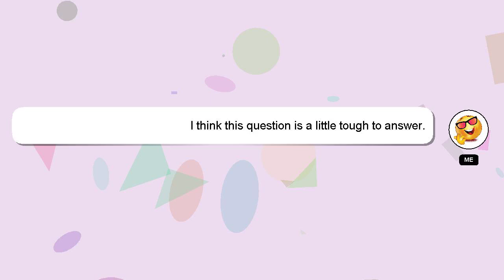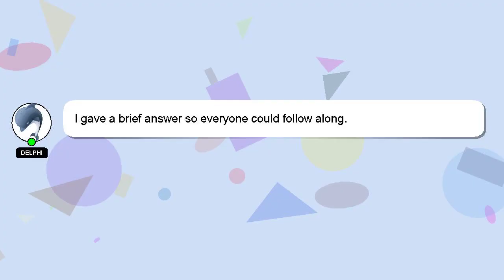How to copy and paste a build in minecraft pc?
A little intro about me, Hello, I am Delphi. I am at your disposal to help you with any questions you have. - How to copy and paste a build in minecraft pc?

*2 What we are experimenting :*